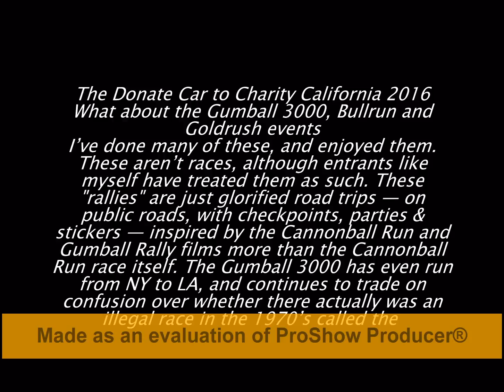28-The Donate Car to Charity California I 2016 Top News In USA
Top News In USA
From Crescent City to The Donate Car to Charity California I 2016 Top News In USA Calexico Donateacar.com provides you with fast, free and easy pick-up of your car donation.  You can The Donate Car to Charity California I 2016 Top News In USA donate cars, trucks, vans, RVs, boats and more.  When you donate you get free pick-up of your car donation as well as no paperwork hassle to The Donate Car to Charity California I 2016 Top News In USA deal with and a great tax deduction.